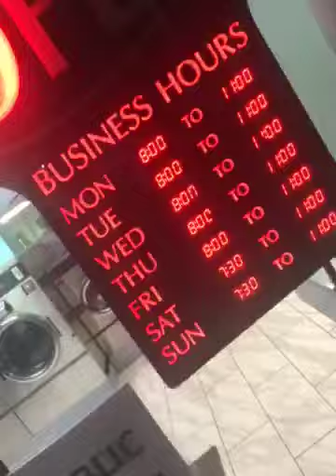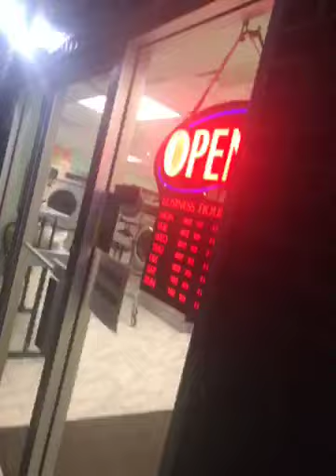59987560118 6D4370FB 39B0 4C5F AB2C A8CC4DE7A072